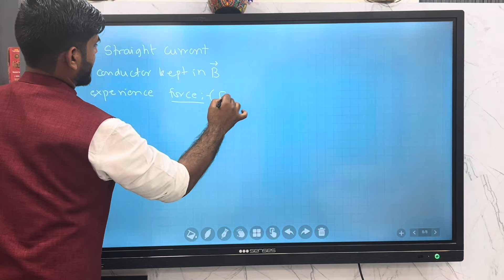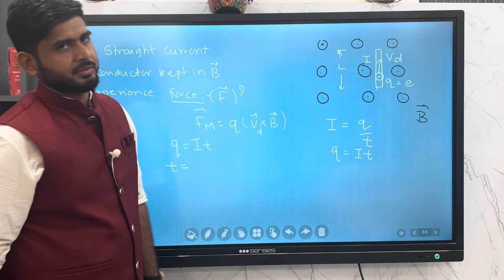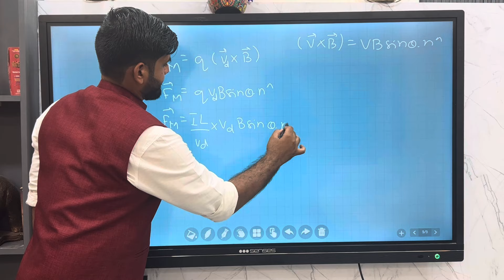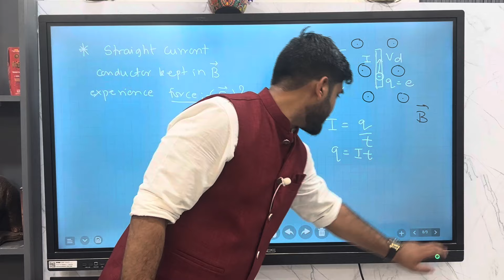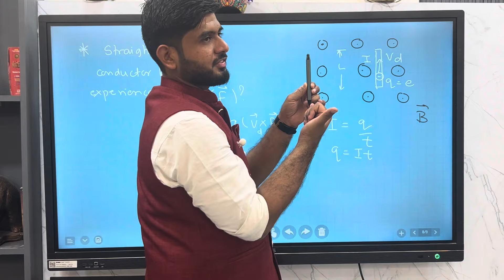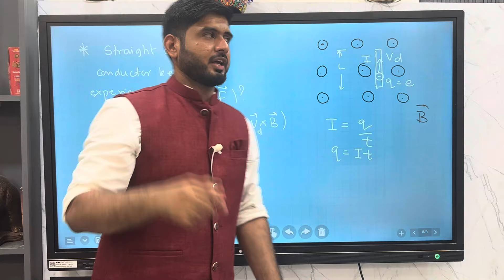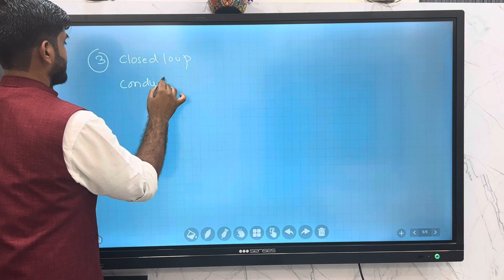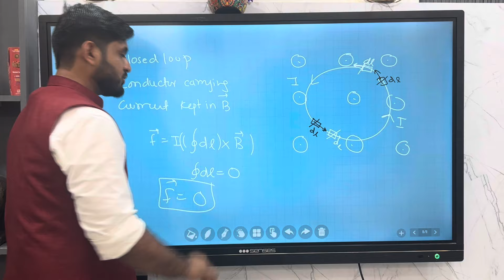Lecture 3: Moving Charges and Magnetism / Magnetic Effect of Current [JEE/NEET/MHTCET/HSC Board]